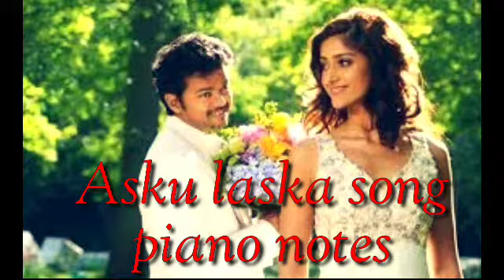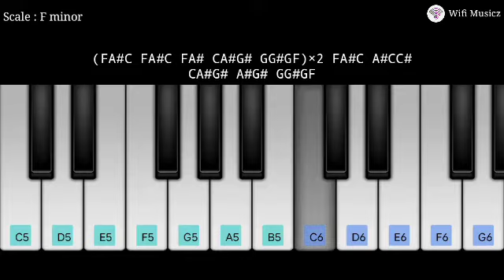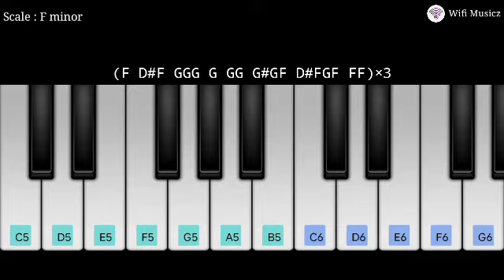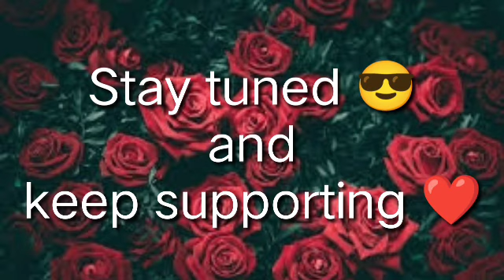Asku laska song | Vijay | Harris jayaraj | Nanban | Piano notes | Keyboard notes | Wifi Musicz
We don't have any copyrights of this song

Movie : Nanban
Song  : Asku laska
Scale : F minor